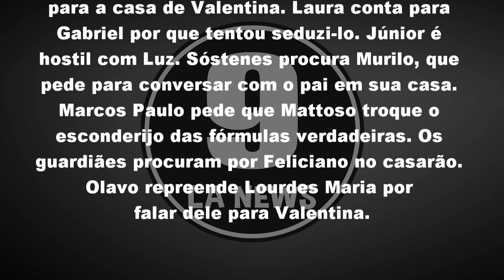O Sétimo Guardião 16/03/19 - Capítulo 108 (16 de Março) | Resumo Completo da Novela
O Sétimo Guardião Sábado 16/03/2019